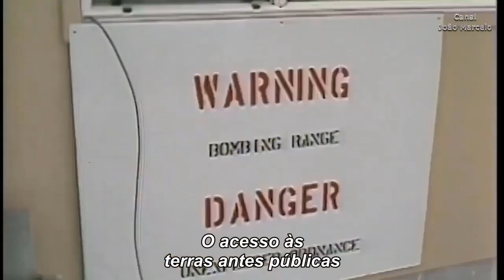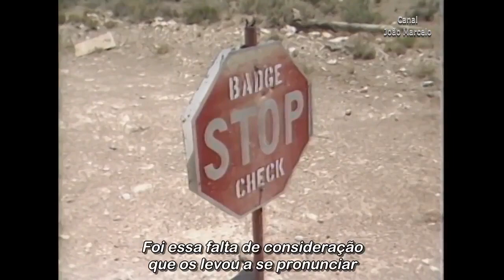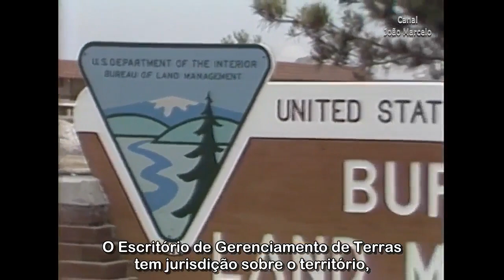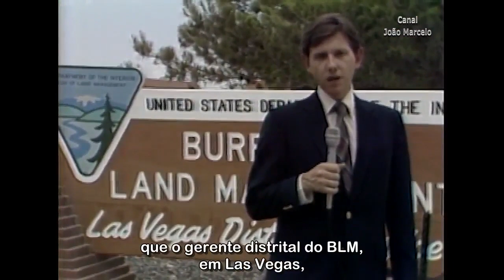Especial 30 Anos Área 51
Qualquer doação para este canal é bem-vinda!
João Marcelo M. Rios
Caixa Econômica Federal
Agência 0151
Operação 013